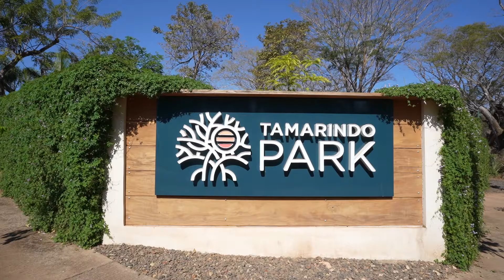Property in an exclusive 100% sustainable condominium in Tamarindo.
Live surrounded by nature just 5 minutes from the beach. Three-story house, with a three-car garage, kitchen, living room, outdoor terrace, private pool, rancho and three bedrooms.